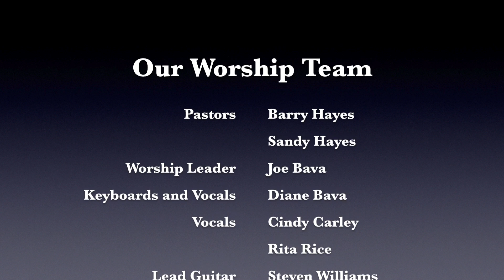Freedom Community Church 12/4/16 part 1